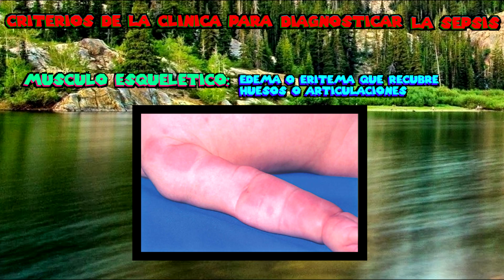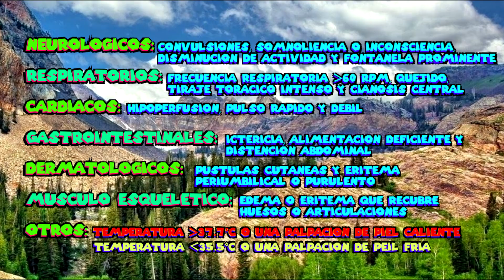Sepsis neonatal (diagnostico clinico)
Recordatorios Dr Belzu
Criterios Clinicos Para diagnosticar Sepsis Neonatal

Bibliografia:Pediatria de Nelson 21va edicion

Dr belzu es un medico Boliviano que le gusta enseñar y fomentar la lectura